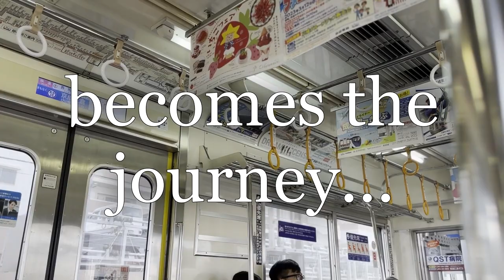K-Am: The Discovery of My Home (Trailer)